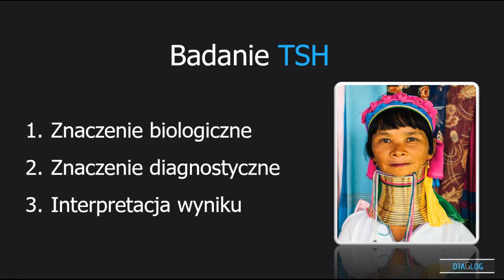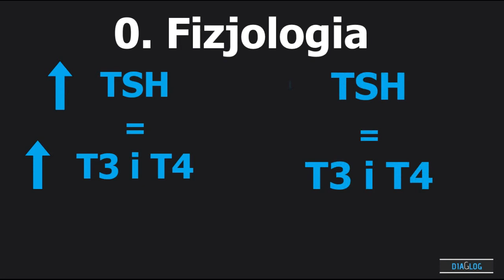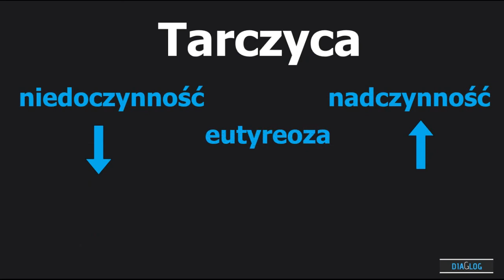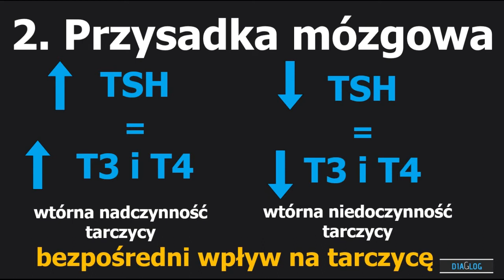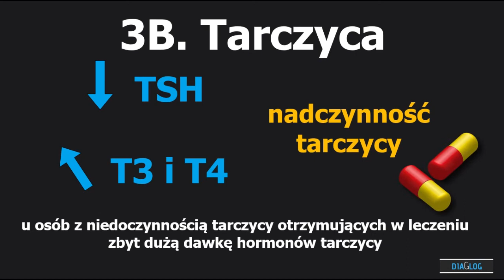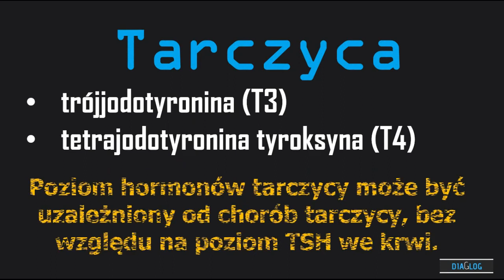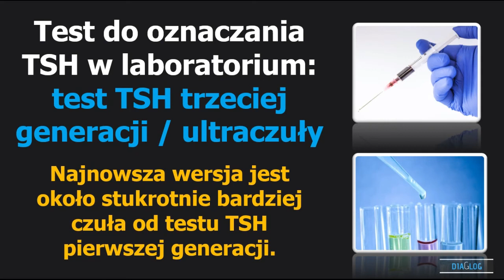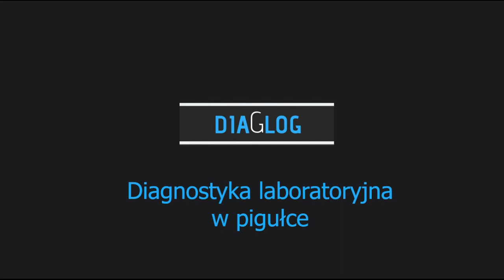TSH - hormon tyreotropowy - czyli jak wykryć zaburzenia funkcji tarczycy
Szanowni Państwo,
TSH (hormon tyreotropowy, tyreotropina) jest podstawowym badaniem laboratoryjnym, wykrywającymi zaburzenia czynności tarczycy (nadczynności oraz niedoczynności tarczycy).
TSH nie jest hormonem wytwarzanym przez tarczycę.
Ale skutecznie stosowany jest w badaniach przesiewowych.
Poznanie tajemnicy monitorowania tarczycy przez przysadkę mózgową oraz podwzgórze, pozwala zrozumieć dlaczego tak istotne jest rutynowe wykonywanie badań laboratoryjnych.